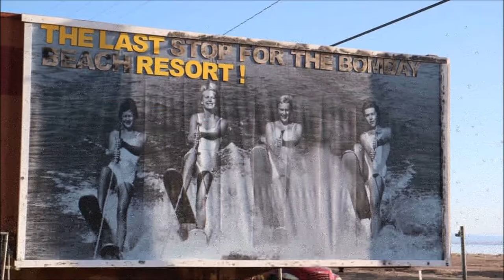Апокалипсис сегодня. Salton Sea.